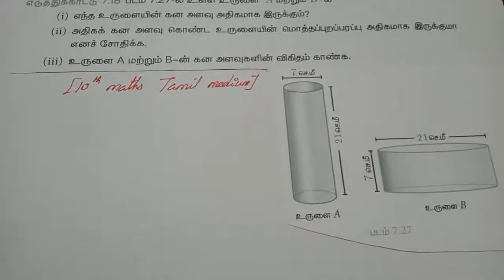10th maths example 7.18 //chapter 7 //